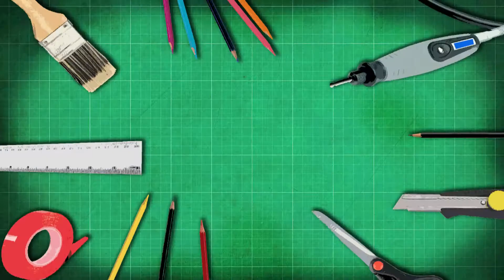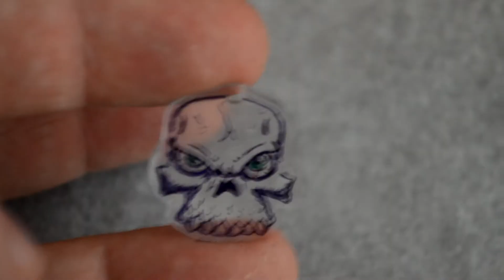Les Tutos de Skip #7 - Plastique fou recyclé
Aujourd'hui nous recyclons de vieux embalage pour en faire de plastique fou "maison"!!